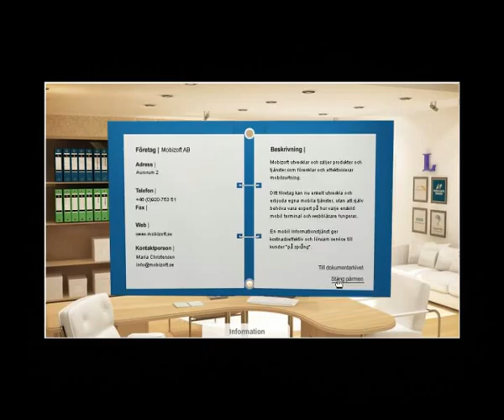New tomorrow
showreel för Cascade.
Låten heter New tomorrow, skriven och sjungs av Elin Högström